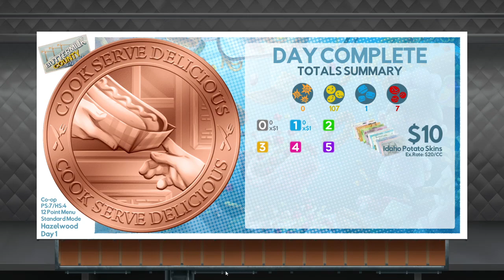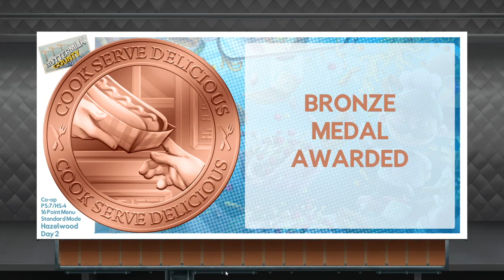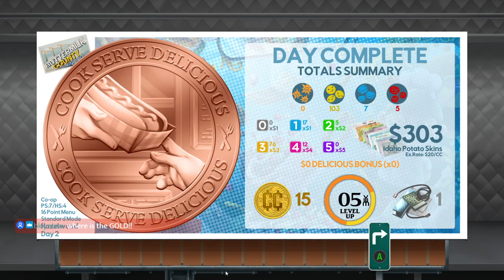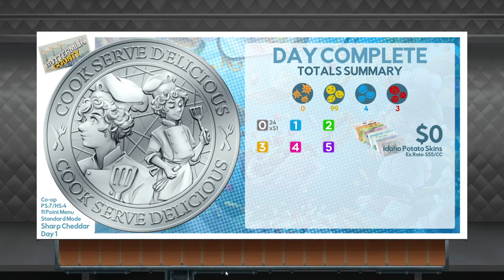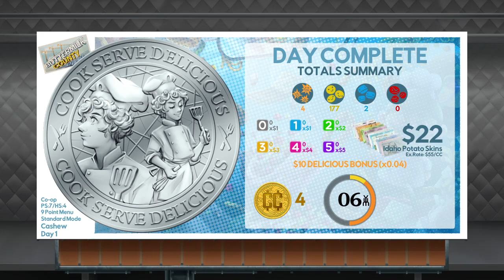Cookin and Servin!! // Rob & Sherry Stream Night!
Got some Cookin, Servin, and Deliciousness in the 3rd installment of the series. Was joined by @Sherrysjoy too. It was a great time.

...we have zero Gold medals.

COMMUNITY:
JSS International - a gaming community blossomed from the Justin, Scott, & Spiegel Morning Show on 98 Rock Baltimore fan club.